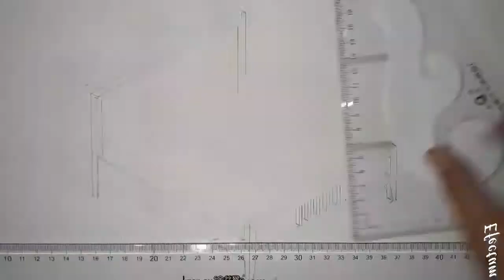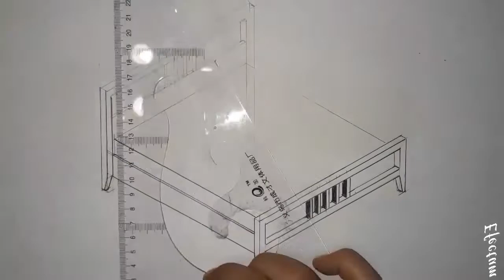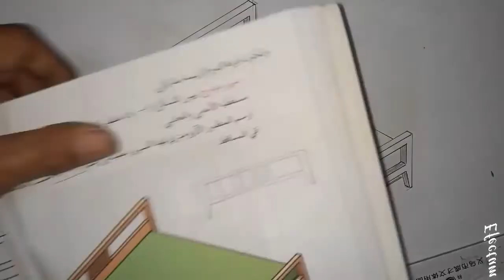رسم هندسي منظور / عايد الحلو